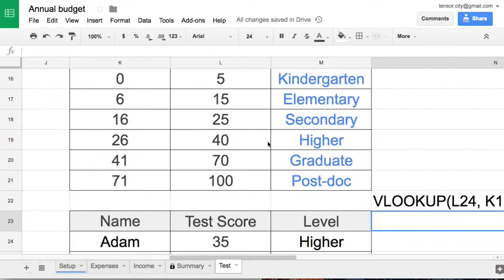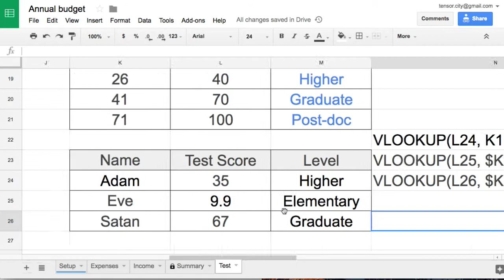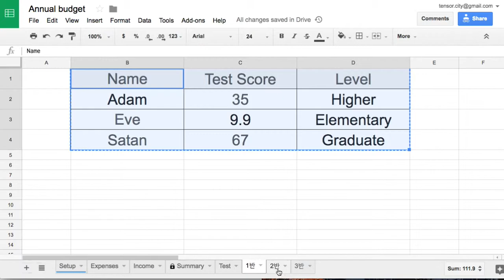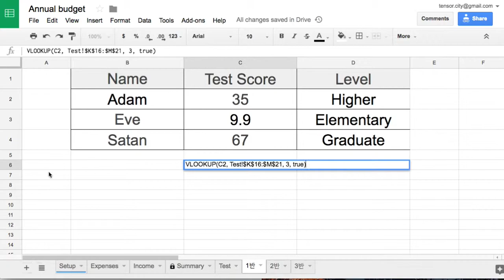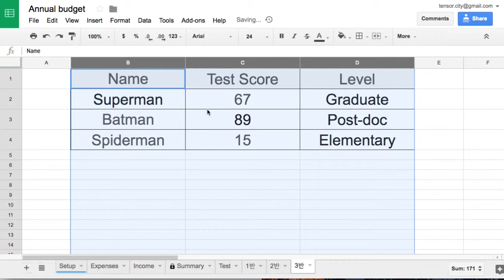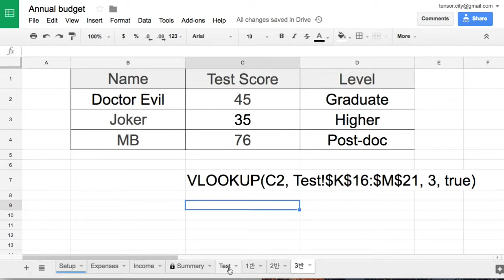Sheets 038 VLOOKUP for several sheets